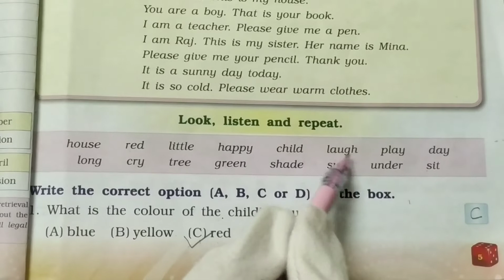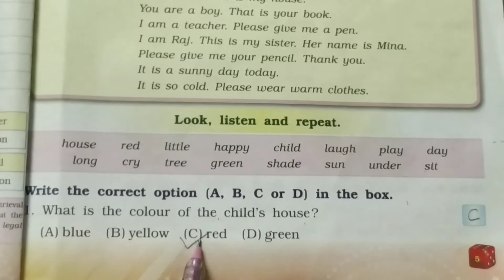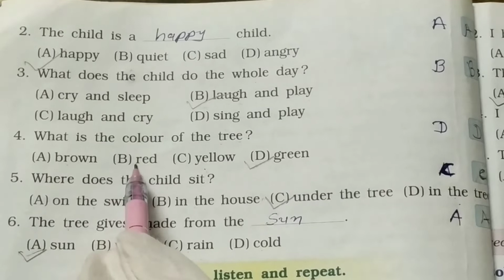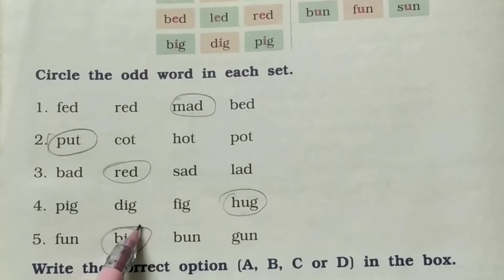Std 1 Marigold workbook unit 1 poem A Happy Child page 5,6